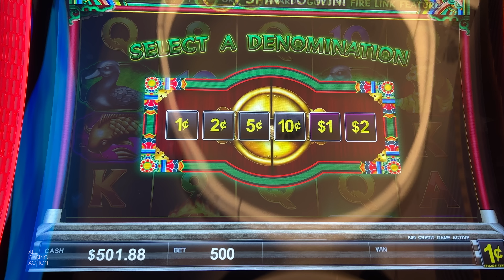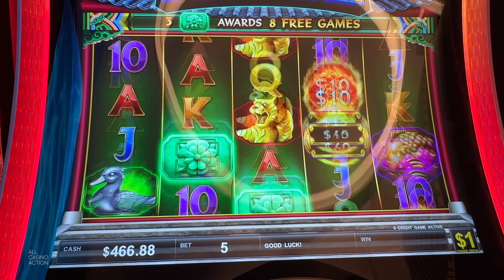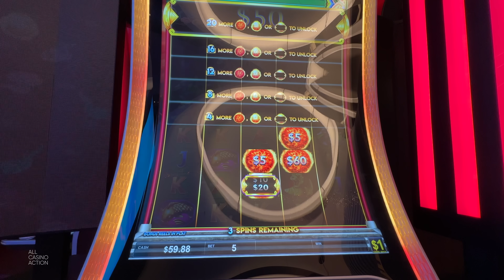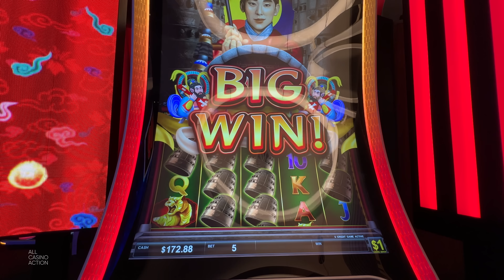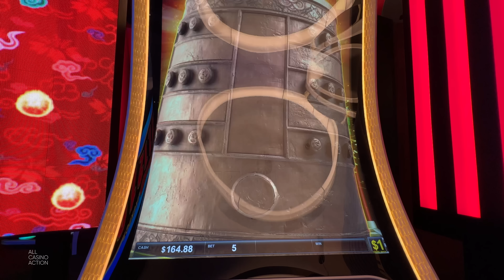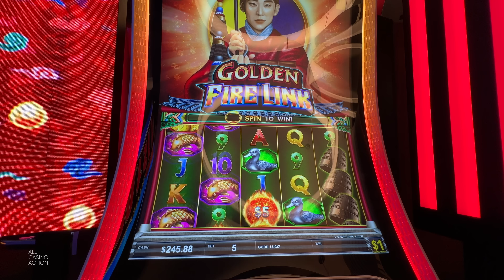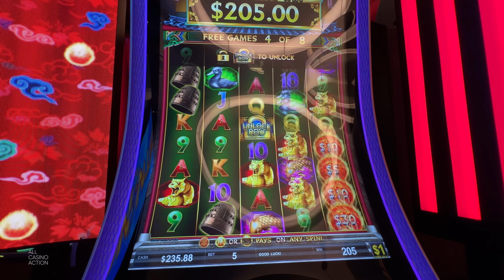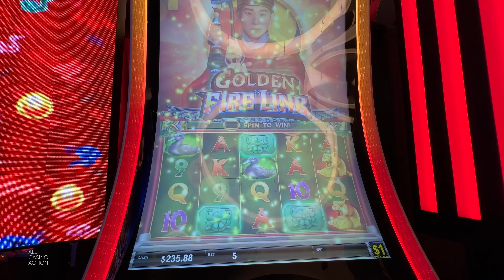SO MANY BONUSES!! NEW!! Golden Fire Link!!